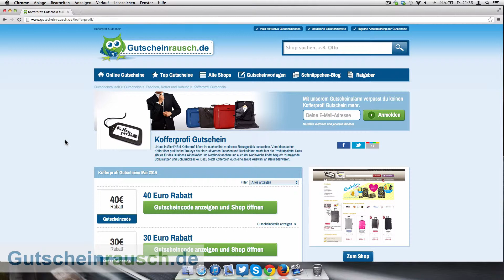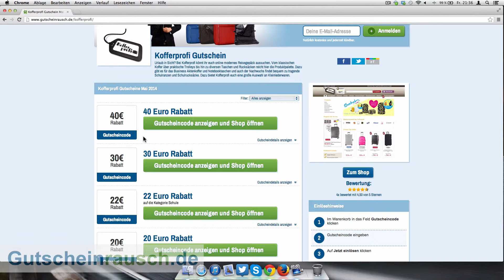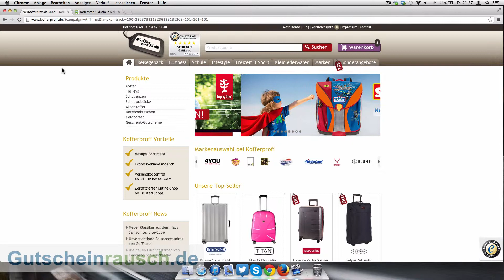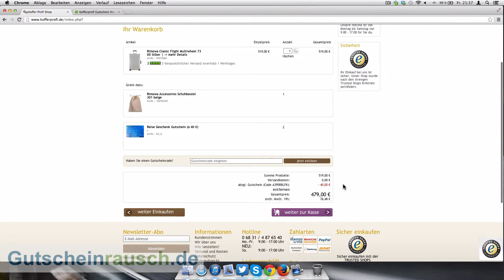Kofferprofi Gutschein einlösen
Heute zeigen wir euch wie ihr unsere Kofferprofi Gutscheine einlösen könnt. Eine Liste mit allen Kofferprofi Gutscheinen findet ihr